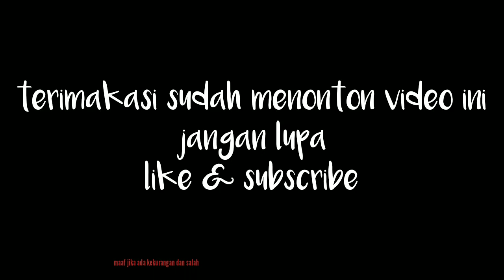Vlog... Uji nyali anda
Semata mata hanya menghibur hati  kita Dan teman teman agar tidak jennuh